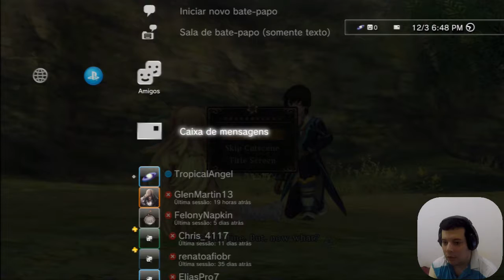Tales of Xillia - Sharilton - 15